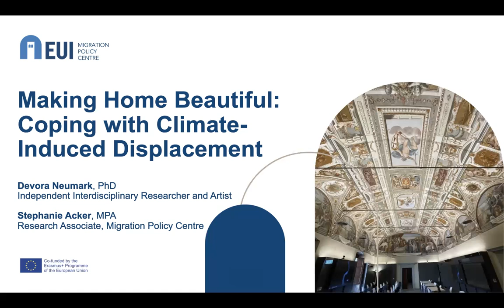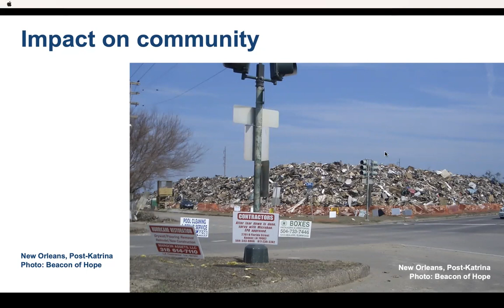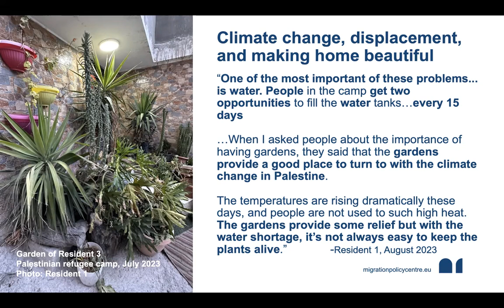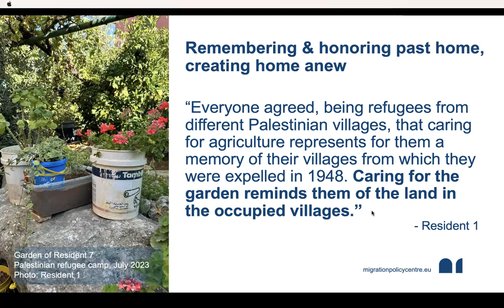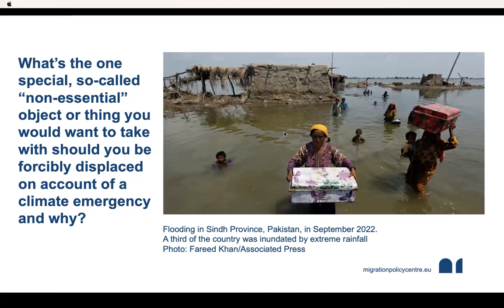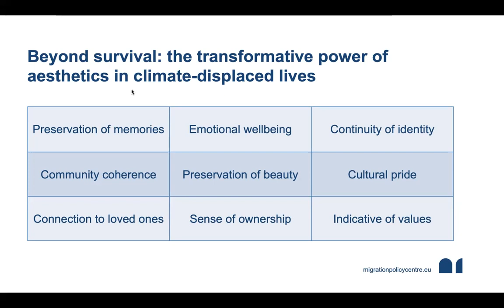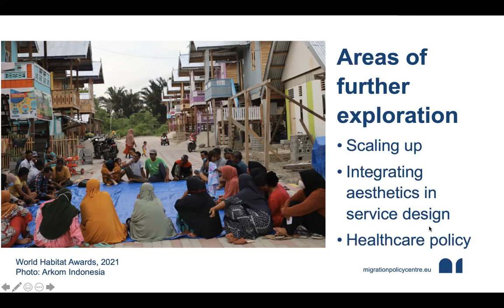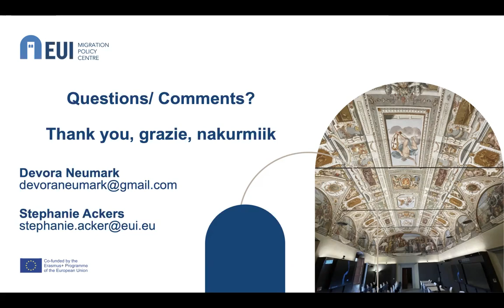Making Home Beautiful: An Underestimated Approach to Coping with Climate-Induced Displacement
Currently living in Iqaluit, Nunavut (in the Eastern Canadian Arctic), Devora Neumark, PhD is an interdisciplinary artist-researcher, educator, and community-engaged practitioner with over 30 years of contemplative practice. Neumark is also a Yale School of Public Health-certified Climate Change Adaptation Practitioner. They completed an Arctic Winter College Fellowship in 2021 with a focus on climate-change induced migration. Neumark was a faculty member in the Goddard College MFA in Interdisciplinary Arts program from July 2003 through May 2021, where they co-founded the Indigenous and Decolonial Art Concentration. Their Social Sciences and Humanities Research Council of Canada’s-funded research-creation PhD titled Radical Beauty for Troubled Times: Involuntary Displacement and the (Un)Making of Home was an inquiry into the relationship between the traumas associated with forced dislocation and the deliberate beautification of home. Neumark’s creative work includes projects about climate & environmental justice, and about beauty in the built environment for the forcibly displaced.

Stephanie Acker, MPA, is a Research Associate at the Migration Policy Centre at the European University Institute and an Assessment Measurement and Evidence Consultant at UNICEF Innocenti – Global Office of Research and Foresight. She has worked a local, federal, and international level to improve outcomes for vulnerable populations. Previously, Stephanie directed the Bureau of Homeless Services, Emergency Shelter, and Housing for the Boston Public Health Commission and served as a Policy Analyst and National Public Information Officer for the United States Department of Health and Human Services. Stephanie was a United States Presidential Management Fellow. She holds a bachelor’s degree in social work from Gordon College and a master’s in public administration from Harvard University Kennedy School of Government.